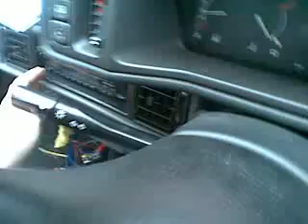dumb arse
a mate gets his head stuck in a 6x9 space on a parcel shelf lol !